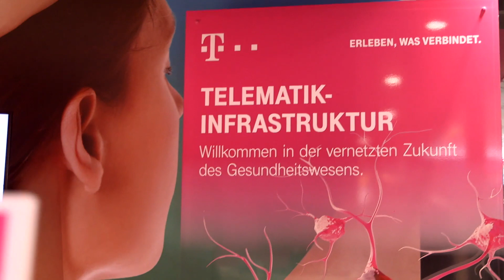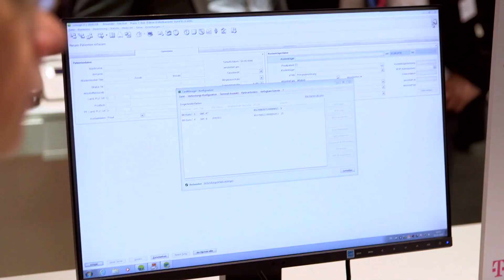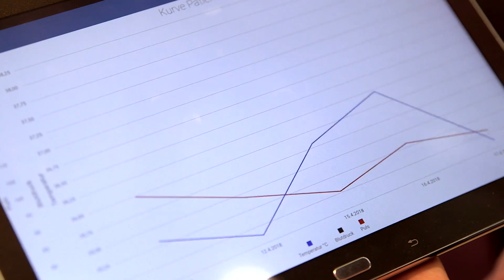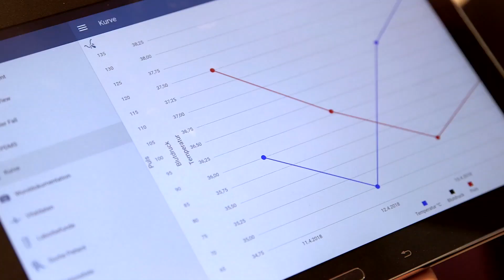conhIT 2018 Zu Telematikinfrastruktur Frank Schloße und Dirk Hoffmann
Telematik: Frank A. Schloße, Vice President Gesundheitswesen, beschreibt im Video eines der diesjährigen Highlights der Telekom Healthcare Solutions auf der conhIT 2018: Die Telematikinfrastruktur. Sie verbindet alle Akteure des deutschen Gesundheitswesens in einem geschützten Raum. So gelingt eine effiziente, interdisziplinäre Kommunikation unter hochsicheren Bedingungen.
Seit 2017 hat iMedOne® die Freigabe für den Produktivbetrieb der Telematikinfrastruktur bekommen, so Dirk Hoffmann, Produktmanagement iMedOne®. Die Telekom war einer der ersten Anbieter eines Krankenhausinformationssystems (KIS), der für den Betrieb der Telematikinfrastruktur bestätigt wurde.